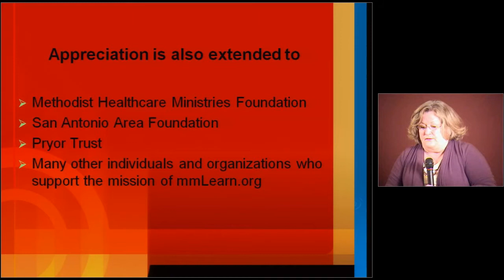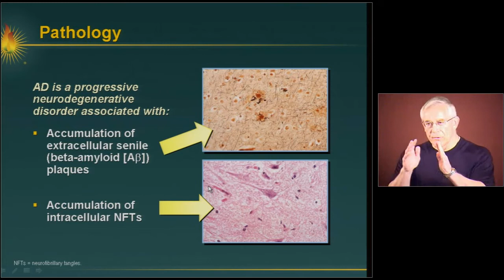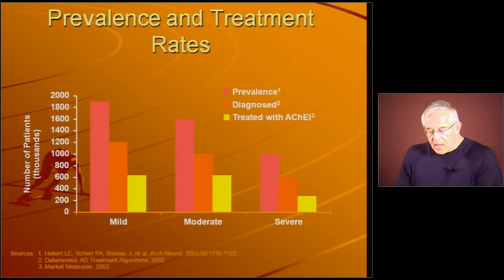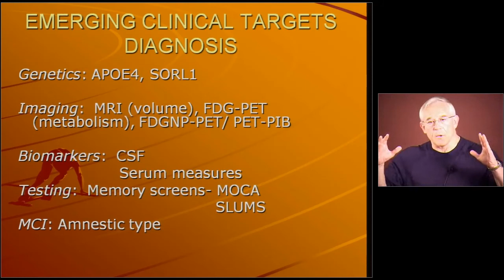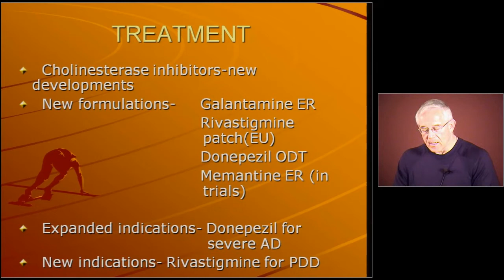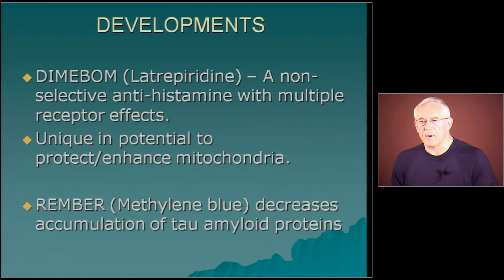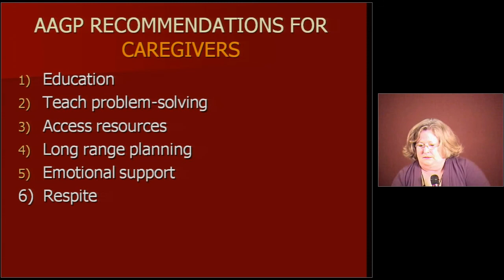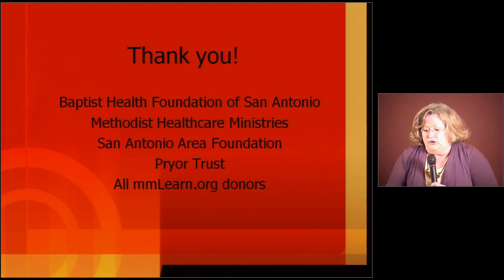Dementia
Dementia is a collective term used to describe various symptoms of cognitive decline, such as forgetfulness. It is a symptom of several underlying diseases and brain disorders.Dementia is not a single disease in itself, but a general term to describe symptoms of impairment in memory, communication, and thinking.While the likelihood of having dementia increases with age, it is not a normal part of aging.